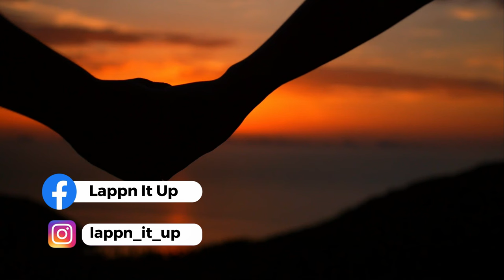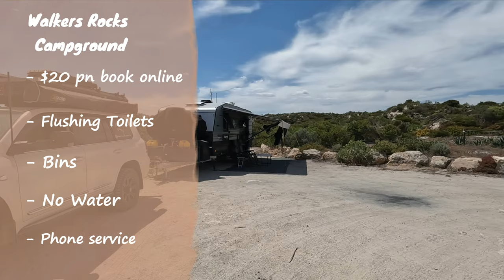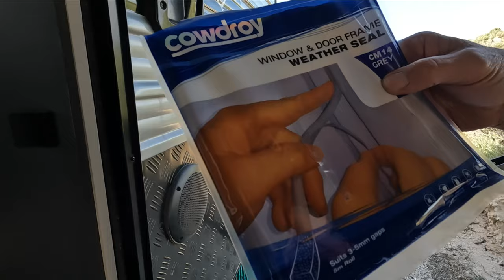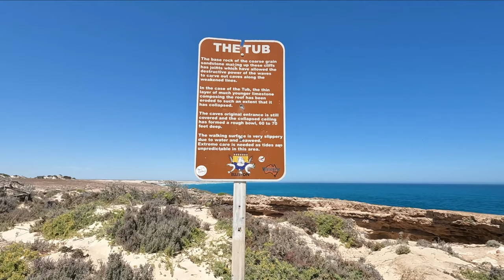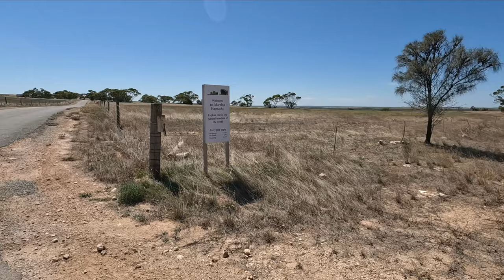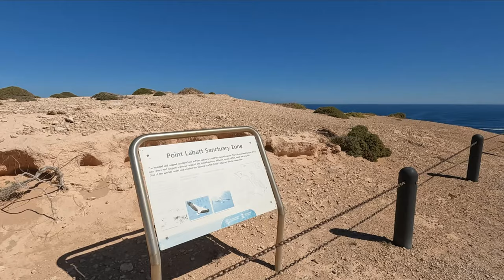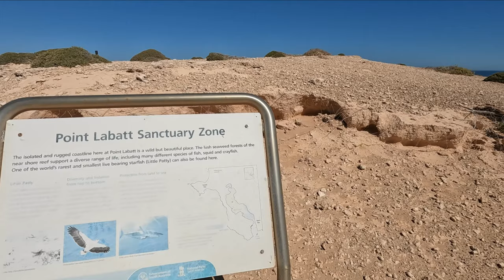SWIMMING WITH SEA LIONS, Eyre Peninsula Greenly Beach, Walker Rocks Episode 16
We spend the morning swimming with Sea Lions and Dolphins at Baird Bay. The most amazing experience ever!!! We spend a few days at Greenly Beach fishing and exploring the area before moving onto Walkers Rocks just out of Elliston where we visit Talia Caves, The Tub and a few awesome beaches in the area.
We hope you are enjoying our videos!!